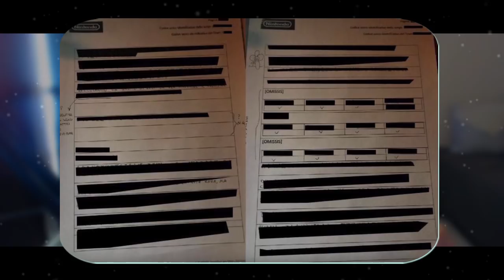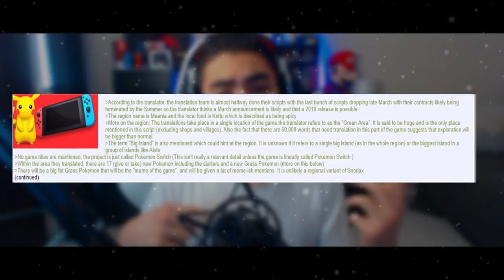POKEMON SWITCH EN COURS DE TRADUCTION+DES PETITES INFO ?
Hey salut tous le monde c'est  shisto aujourd’hui nouvelle vidéo dans laquelle on traite de quelque leaks concernant pokemon sur nintendo switch .